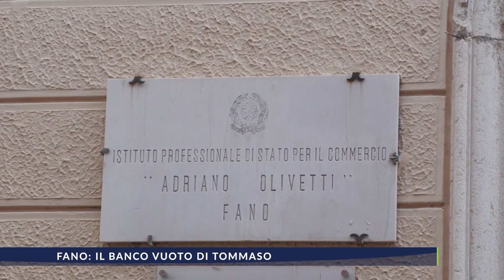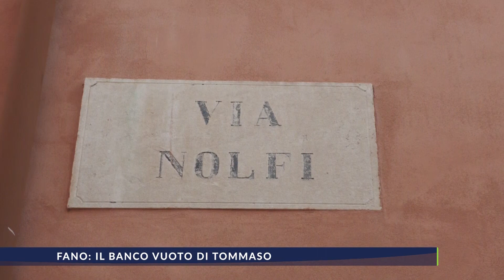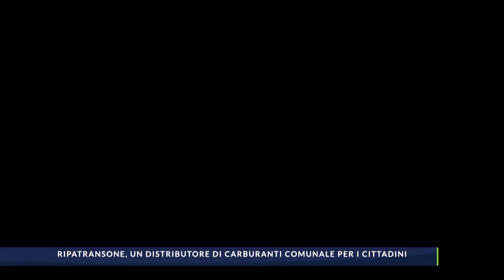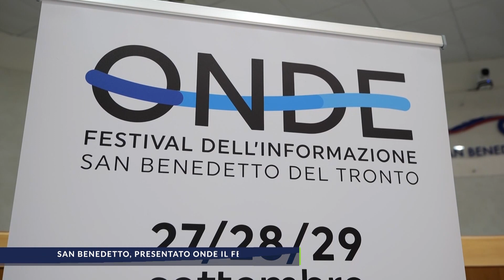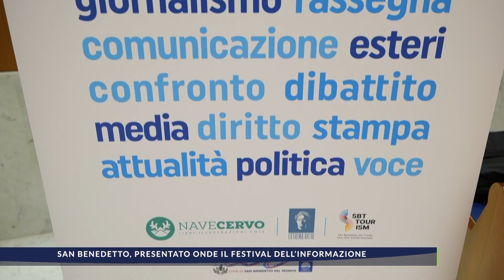ALLNEWS del 25_09_2024 edizione giorno delle 12.50